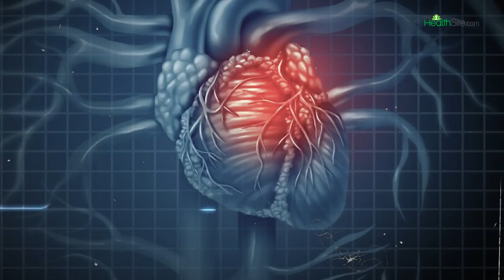Heart Failure In Your 20s: It Can Happen at Any Age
What causes heart failure in young adults? High rates of obesity and high blood pressure among younger people (ages 35–64) are putting them at risk for heart disease earlier in life. Nearly half of all Americans have at least one of the top three risk factors for heart disease: high blood pressure, high cholesterol, and smoking. In the video, Dr. Dhaval Naik, Cardiac Surgeon at Marengo CIMS Hospital, Ahmedabad explains what causes heart failure in 20s and how one can prevent heart conditions.